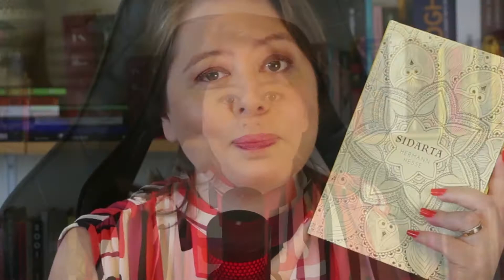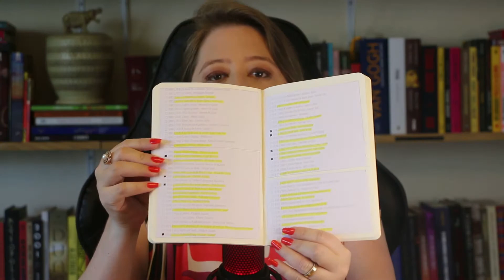META: 12 LIVROS PARA LER EM 2021 I Sizue Itho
Essas metas de leitura foram definidas a partir do livro "1001 Livros para Ler antes de Morrer", que infelizmente não é mais achada facilmente para compra. Essa lista nos oferece, no entanto, uma orientação do que podemos considerar livros importantes para o "currículo" de um leitor. Vamos devagarinho que dá certo.

Livros mencionados nesse vídeo estão listados abaixo, com link para compra na Amazon. Caso adquira qualquer um deles ou outro itens por meio desses links, você ajuda o canal.
👉🏼 O Tempo e o Vento (Parte 1)
👉🏼 O Tempo e o Vento (Parte 2)
👉🏼 O Tempo e o Vento (Parte 3)
👉🏼 Drácula (Edição de luxo, como a minha)
👉🏼 Orgulho e Preconceito (Editora Martin Claret, diferente da minha)
👉🏼 A Morte em Veneza
👉🏼 A Volta ao Mundo em 80 Dias (Editora Zahar, como a minha)
👉🏼 A História Secreta
👉🏼 Tenda dos Milagres (Coleção da Cia das Letras, como a minha)
👉🏼 Memórias do Subsolo
👉🏼 É Isto um Homem?
👉🏼 As Meninas
👉🏼 A Casa dos Espíritos
👉🏼 Link geral da Amazon

📚O canal tem como propósito criar um espaço de diálogo entre a literatura e a psicologia. Pretendemos fazer uma análise com o olhar mais psicológico dos livros, seus enredos e personagens. Tudo isso com o apoio de profissionais/professores de diversas abordagens.

💟 Eu, Sizue Itho, sou jornalista, apaixonada por livros, estudante de psicologia, dedicada ao estudo da psicanálise. Vivo numa casa de leitores: meu marido, Caio, e minhas filhas, Catarina e Isadora. Por isso tenho uma grande biblioteca particular, que é um espaço privilegiado em nosso lar.

🛍️ Se interessou por algum livro? Ou gostaria de ajudar o canal de algum modo?

💌 Quer me enviar alguma coisa? Rua José Luis Gabeira, 84/501, Barro Vermelho, Vitória - ES CEP: 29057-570

💝 Minha lista de desejados da Amazon (wishlist)